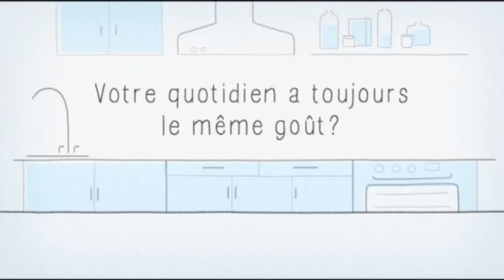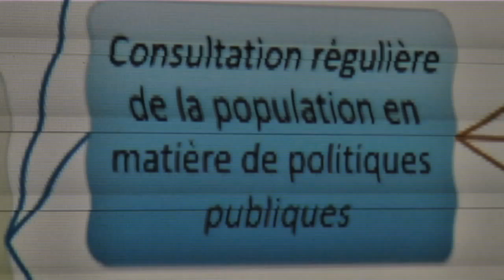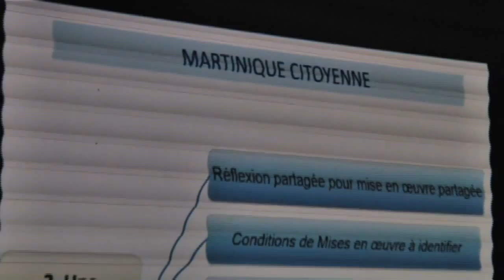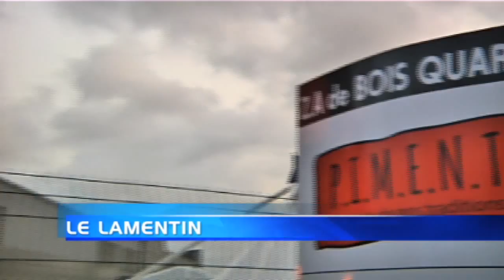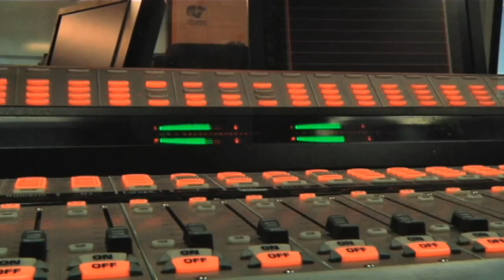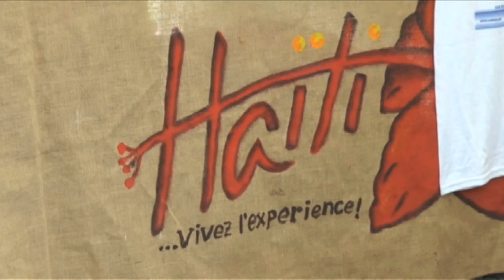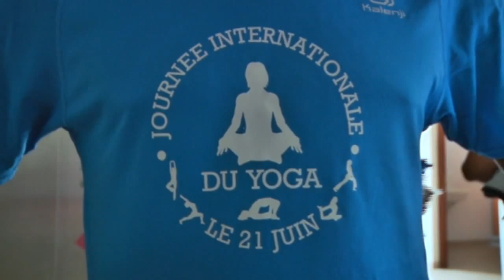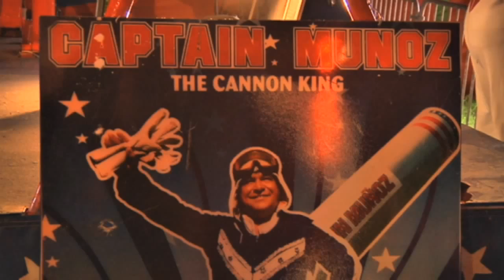Journaldu21Juin2015.mp4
Toute l'actualité locale de 19h sur atv.mq